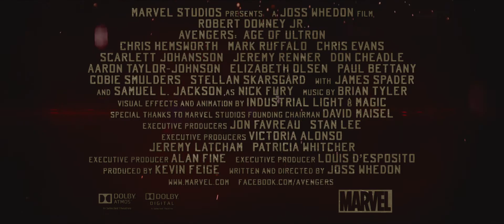Avengers: Czas Ultrona - Zwiastun PL (Official Trailer)